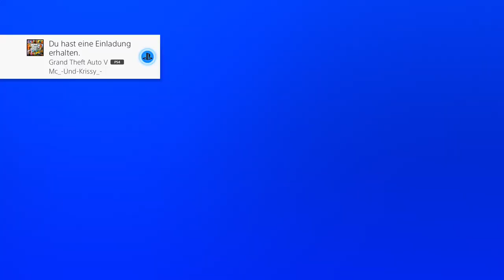GC2F Glitch in GTA Online!!! AFTERPATCH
In diesem Video zeige ich euch, den neuen GC2F Glitch in GTA Online!

Psn: Poldi--182